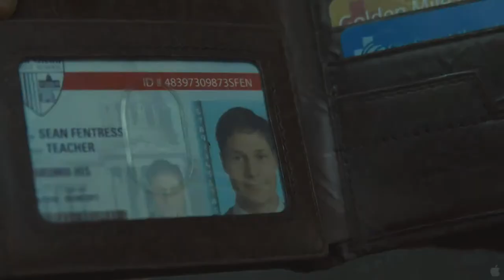Source Code Official Trailer (2011) - HD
The official trailer for the upcoming Sci-Fi flick (which is now opening at SXSW) has hit the web and gives everyone a taste of how versatile the Sci-Fi genre is.